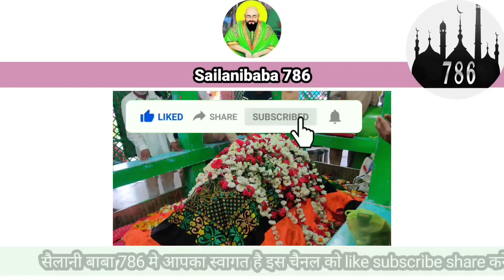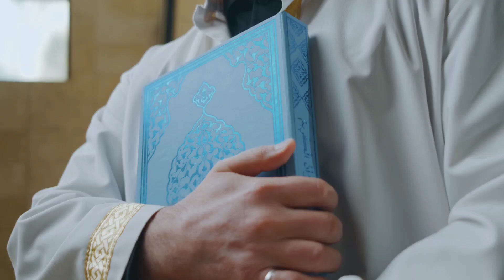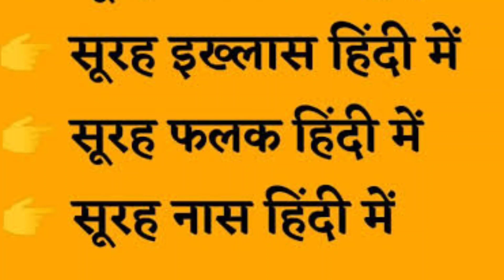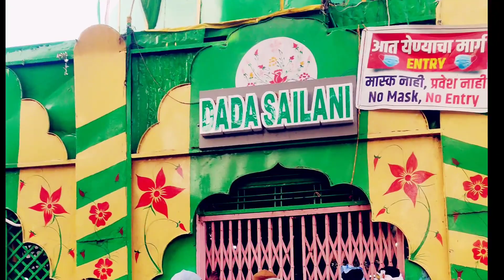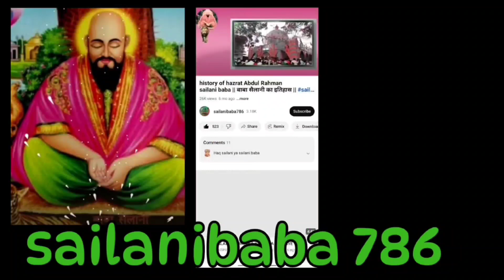Kale Jadu ka Tod Sailani Baba | history of Black magic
Kala Jadu ka Tod Sailani Baba | history of Black magic and prophet muhammad | islamic | सैलानी बाबा